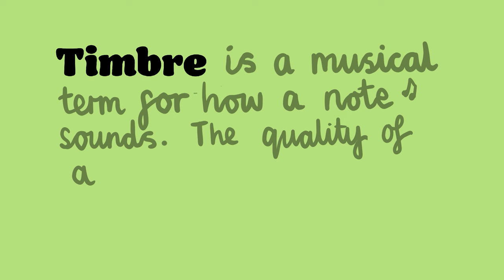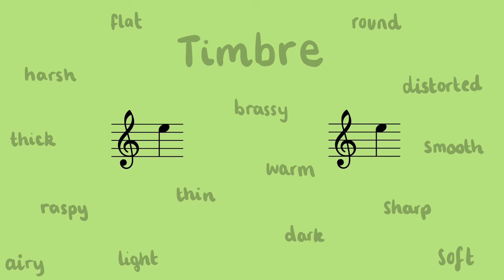TIMBRE FOR KIDS | BEGINNER MUSIC | Elements of Music | What is timbre? LOU BEE ABC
What is Timbre? This is a short information video to teach the music term Timbre. Perfect for teachers, tutors, Key Stage 1 (KS1), Key Stage 2 (KS2) and other little learners.

Timbre - beginner music definition. This video goes through what timbre means in basic terms. It provides examples and visual explanations.

This engaging and captivating video is aimed at aiding children's understanding of various elements of music during lessons. It clarifies the concept of timbre and highlights how it contributes to creating distinct sounds in different musical pieces.

A thorough understanding of timbre in music will equip children to effectively describe what they hear and explore various instrumental and vocal sounds during the composition process.

This video serves as an invaluable resource for children as they compose and perform music. Notably, timbre is just one of several musical elements utilized to generate contrast and maintain the listener's interest.

LOU BEE ABC